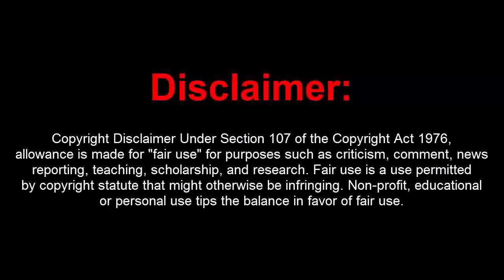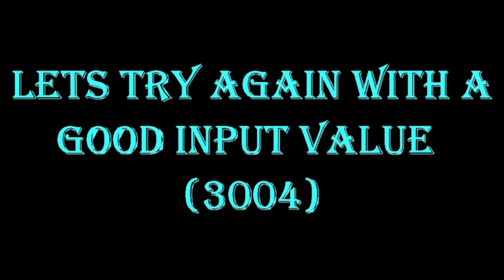GTA 5 Online 1.41 Unlimited Money Hacks 200 Mil per Sec+RP Loop(Undetected)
[DOWNLOADS]

STEAM VERSION && SOCIAL CLUB VERSION:
**Mod Menu:

How to install:
1. Extract Files To Desktop
2. Drag The 2 Files Into Your GTA 5 Directory Folder
3. Go Into An Online Or Private Session
4. Press (*) On Your Keyboard To Open Up The Menu!
5. You're Done!

[CREATOR: ]

Controls:
* = OPEN

[MUSIC]